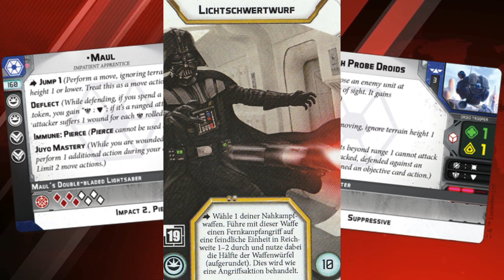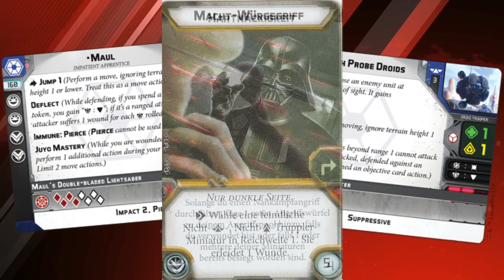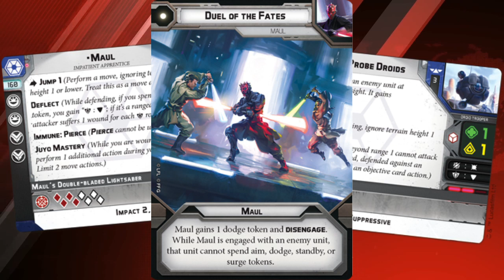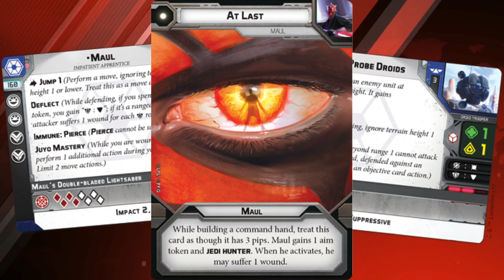Star Wars Legion Einheitenfokus Darth Maul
Heute stellen wir Euch Darth Maul vor und  betrachten die Stärken, Schwächen und Einsatzmöglichkeiten der Einheit.

Wenn ihr No Payne No Game unterstützten wollt, dann schaut mal hier vorbei: